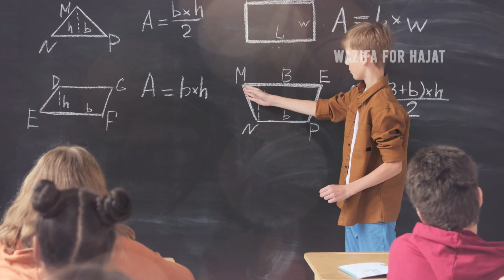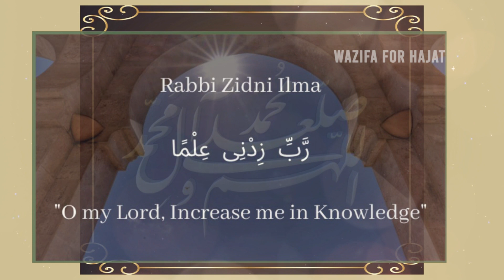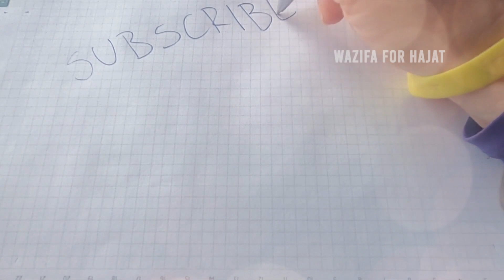Exam Mein Achen Numbers Lene Ka Wazifa|Wazifa For Exam Success| Imtihan Mein Kamyabi Ka Wazifa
1)How To REMEMBER What You STUDY For LIFE Time

2)Wazifa for Exam Success

3)Imtihan Mein Kamyabi Ka wazifa

4)Imtihan Mein Ache Number Lene ka Wazifa

5)Success in Exam Dua

6)Exam Mein Awal Aane Ki Dua

7)Exams Mein Acche Marks Kaise Laye

8)Exam Mein Acche Marks Aane Ki Dua

9)Imtihan Dene Ki Dua

10)इम्तिहान में कामयाबी का वज़ीफ़ा

इम्तिहान में कामयाबी का वज़ीफ़ा